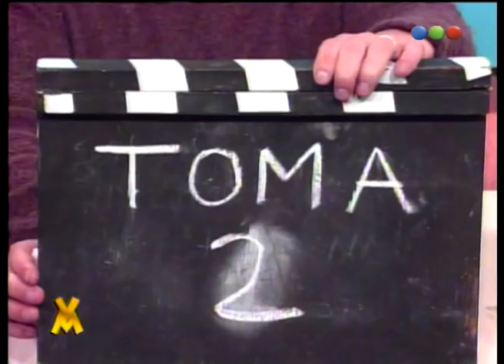Cámara Intrusa a Juan Gujis - Videomatch 97